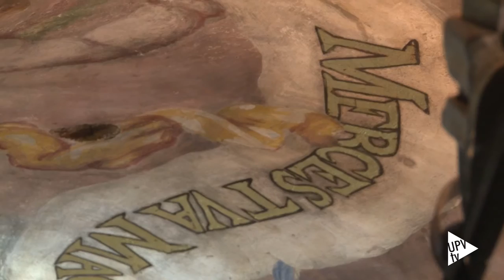Pilar Roig recibe la Medalla del Consell Valencià de Cultura - Noticia @UPVTV, 19-10-2016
Pilar Roig, catedrática e investigadora del Instituto de Restauración del Patrimonio de la Universitat Politècnica de València (IRP-UPV), ha sido distinguida hoy con la Medalla del Consell Valencià de Cultura (CVC) por su dedicación y contribución a la protección y rehabilitación del patrimonio valenciano.

Entre las muchas intervenciones de mérito que brillan con luz propia en su trayectoria, cabe destacar la restauración de la cúpula de la Basílica de la Virgen de los Desamparados de Valencia, llevada a término entre 1998 y 2003, y galardonada con el premio Europa Nostra en 2006; así como la recuperación de la bóveda de la Real Parroquia de los Santos Juanes.